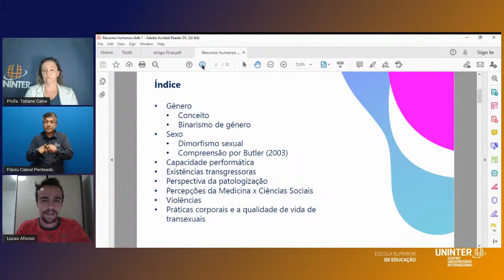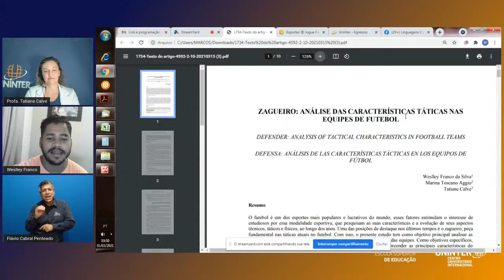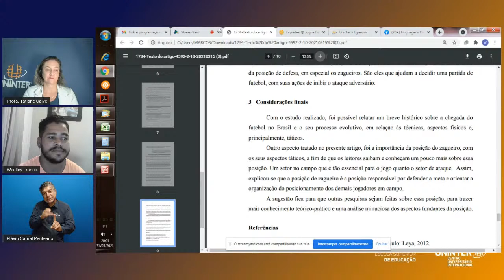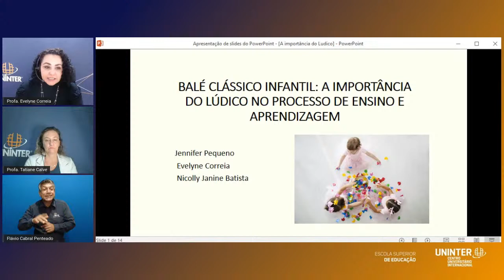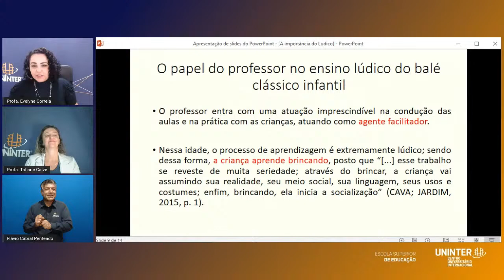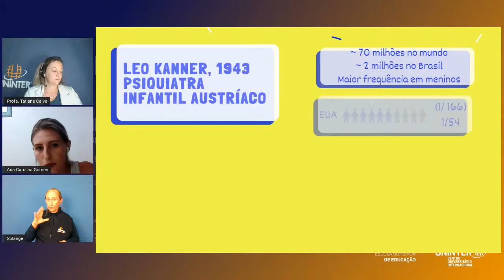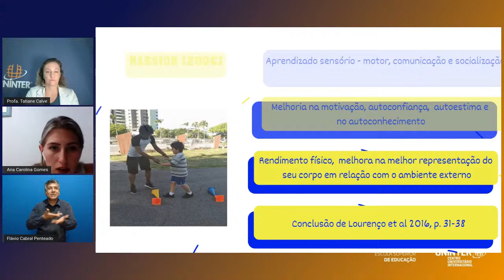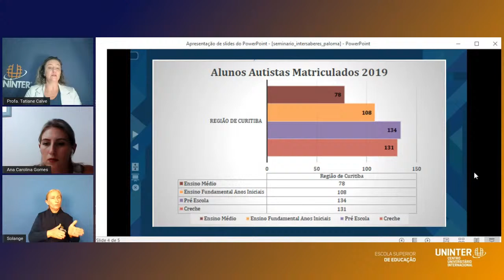VI Seminário Multidisciplinar: Linguagens Cultural e Corporal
Dia 31/03:
Mesa 1 - A prática corporal em diferentes contextos.
Mesa 2 - Educação Física escolar: um olhar inclusivo.
Profa. Dra. Tatiane Calve e profa. Esp. Evelyne Correia